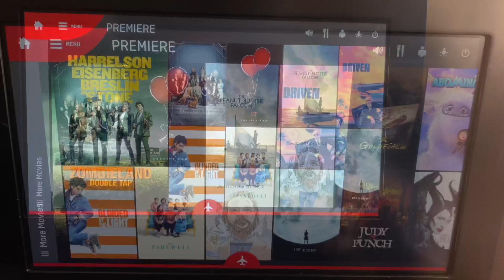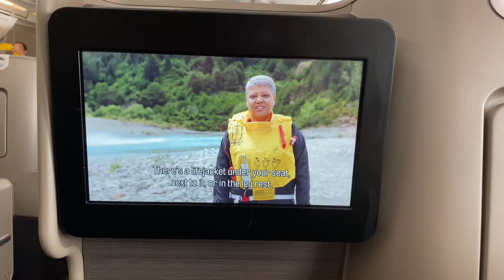Qantas Flight QF 29 Business Class Melbourne (Boeing 787 Dreamliner)to Hong Kong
Due to the recent epidemic, I have cut short my trip and cancel my stopover flight to Singapore and head back Hong Kong direct flight. But what a pleasantly surprise flight experience from Qantas. So how good was it? Let’s go!